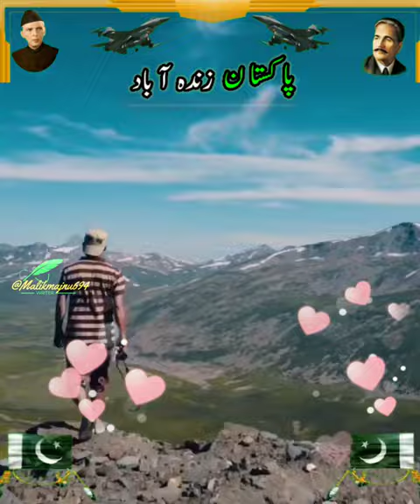14 august pakistan 🇵🇰 independence day | Pakistan zindabad | Park army | Whatsapp status 2023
14 august pakistan 🇵🇰 independence day | Pakistan zindabad | Park army | Whatsapp status 2023

Assalam-o-Alaikum..!

Urdu shayari
Iqbal poetry
Ahmad faraz Sad quotes in Urdu
Ghalib shayari

Keep Supporting 💪
Keep Loving ❤️
Keep Sharing🫂